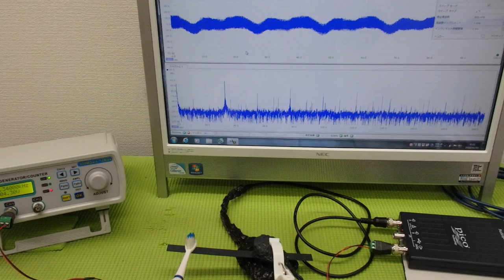非線形振動現象をコントロールする超音波技術 ultrasonic-labo